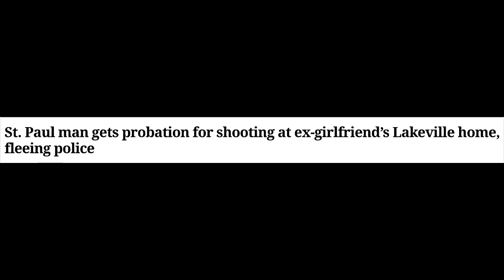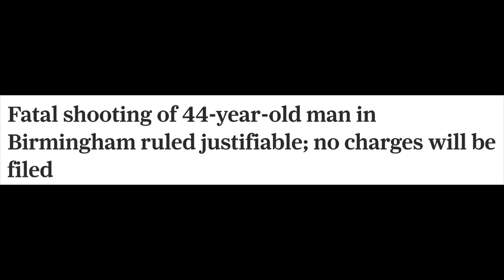Michigan Firearms Instructor Hosting Massive (And Free) Gun Training Event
Legally Armed in Detroit's Rick Ector joins Cam with a preview of a huge gun training event for women taking place this upcoming Saturday and Sunday in the Detroit suburb of Taylor, Michigan. Two local ranges will be hosting hundreds of women with volunteer instructors providing a basic gun safety course free of charge for all those who attend, and Ector is hoping to train some 1,500 individuals over the course of the weekend.